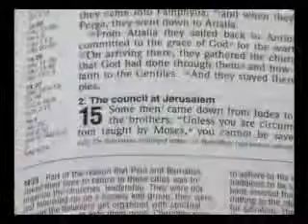प्राचीन विश्वास चर्च - वृत्तचित्र भाग 1/3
रूढ़िवादी विश्वास कितनी पुरानी है?

आप एक लूटेराण रहे हैं, अपने धर्म 1517 साल में मार्टिन लूथर, कैथोलिक चर्च के एक पूर्व साधु, द्वारा स्थापित किया गया था.

आप इंग्लैंड के चर्च के हैं पोप फिर से शादी करने के अधिकार के साथ उसे एक तलाक नहीं देना होगा, क्योंकि अपने धर्म वर्ष 1534 में राजा हेनरी आठवीं द्वारा स्थापित किया गया था.

आप एक बैपटिस्ट हैं, तो आप 1606 में एम्सटर्डम में इसे शुरू किया जो जॉन स्मिथ, को अपने धर्म के सिद्धांतों देना है.

आप एक मेथोडिस्ट हैं, अपने धर्म 1774 में जॉन और इंग्लैंड में चार्ल्स वेस्ले द्वारा स्थापित किया गया था.

आप एक मॉर्मन (लैटर डे सेंट्स) कर रहे हैं, जोसेफ स्मिथ 1829 में, खजूर, न्यूयॉर्क में अपने धर्म शुरू कर दिया.

आप साल्वेशन आर्मी के साथ पूजा करते हैं, अपने संप्रदाय 1865 में लंदन में विलियम बूथ के साथ शुरू हुआ.

आप "नासरी के चर्च, पेंटेकोस्टल इंजील," "पवित्रता चर्च," या "जेनोवा है गवाहों के रूप में जाना जाता है धार्मिक संगठनों में से एक के हैं," अपने धर्म पिछले सौ साल के भीतर पुरुषों द्वारा स्थापित नई संप्रदायों के सैकड़ों में से एक है .

आप रोमन कैथोलिक हैं, तो पहली सहस्राब्दी के दौरान वे एक और एक ही चर्च थे, अपने चर्च, इसका इतिहास के पहले हजार वर्षों के लिए रूढ़िवादी चर्च के रूप में ही अमीर अपोस्टोलिक और सैद्धांतिक विरासत साझा की है. खेदजनक ढंग से, 1054 में, रोम के पोप चर्च के मूल पंथ के साथ छेड़छाड़, और खुद अचूक होने का विचार करके, अन्य चार अपोस्टोलिक Patriarchates (कांस्टेंटिनोपल, अलेक्जेंड्रिया, अन्ताकिया और यरूशलेम शामिल है) से नाता तोड़ लिया. इस प्रकार अपने चर्च 1000 साल पुराना है.

आप रूढ़िवादी ईसाई हैं, अपने धर्म यीशु मसीह, परमेश्वर के पुत्र द्वारा वर्ष 33 में स्थापित किया गया था. यह उस समय के बाद से नहीं बदला है. हमारे चर्च अब लगभग 2,000 साल पुराना है. और यह कट्टरपंथियों, प्रेरितों और पिता के चर्च सच माना जाता है कि, इस कारण के लिए है "एक पवित्र कैथोलिक और अपोस्टोलिक चर्च." यह है कि हम नई सहस्राब्दी के युवा लोगों को दे सकते हैं कि सबसे बड़ी विरासत है.